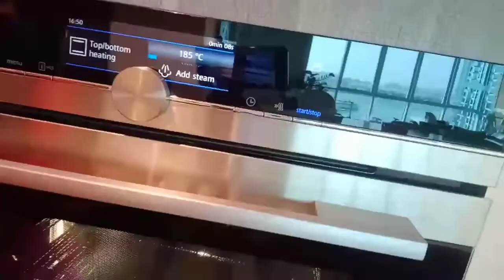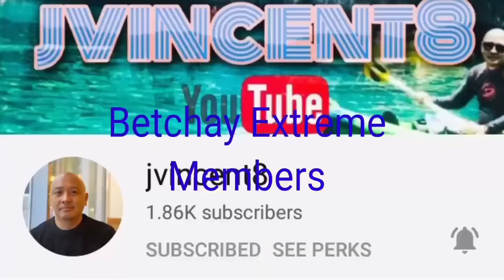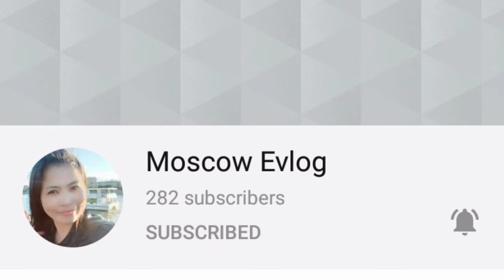How To Make Dinner Roll Bread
Ingredients:
1tbsp active dry yeast
1/4 cup warm water
1/2tsp sugar
yeast mixture
1 cup warm milk
1/2 cup veg oil
1/2 cup sugar
1 tsp salt
4 cups Flour
2 large eggs
Melted butter